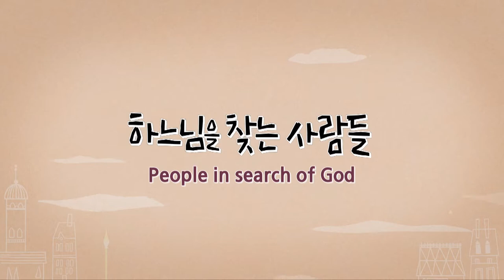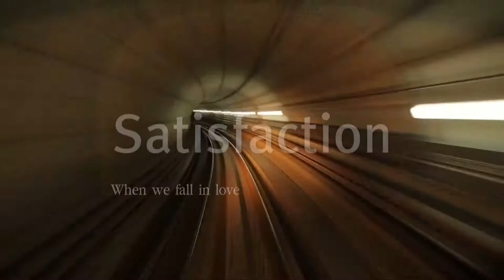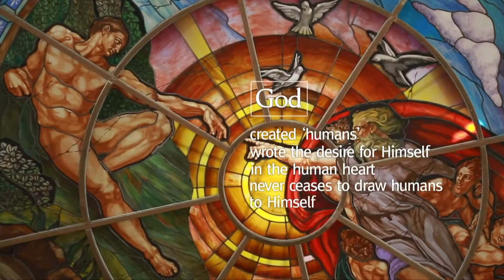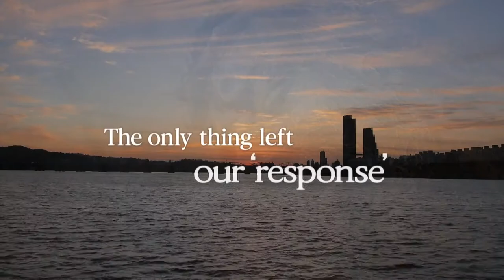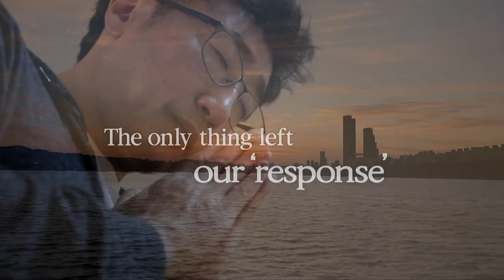People in search of God ｜Video Catechism of the Catholic Church Part.1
Why do we wonder about Reason for Existence and Purpose of Life
Human beings, The desire for eternal happiness

God always draws man to himself.
the truth and happiness only be found in God
(Catechissm of the Catholic Chruch, n27)

The only thing left our 'response'